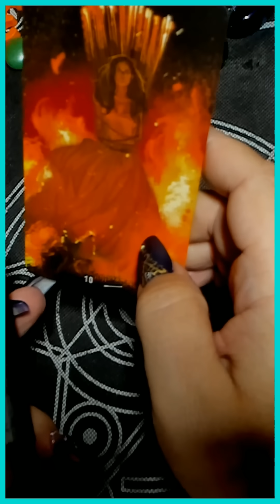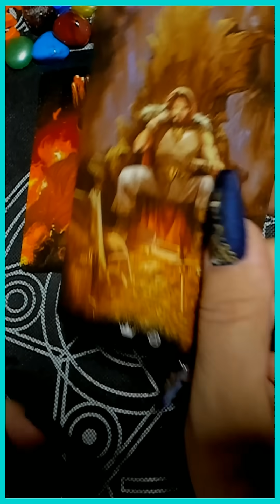‼СРОЧНЫЕ ВЕСТИ?⁉ таро сегодня/на любовь/на будущее